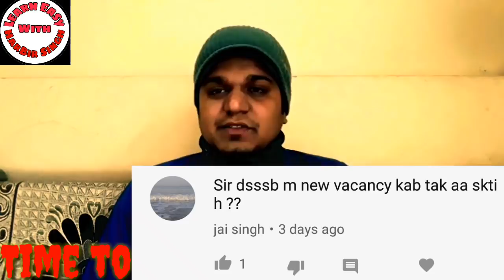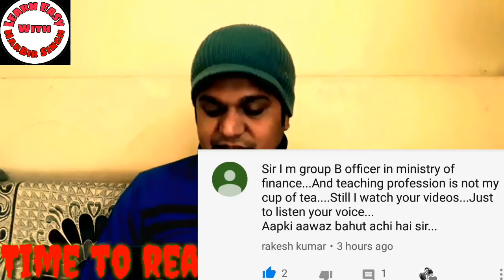MCD PRT//Time to read your Comments//See your Comments.